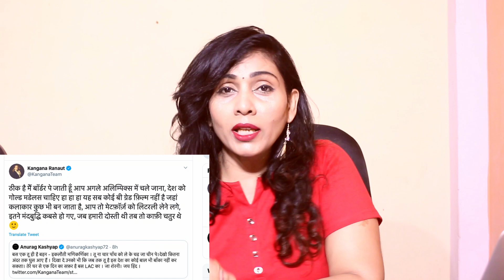Is Anurag Kashyap Psycho? - Kangana Ranaut on Tweet - Geeta Pandey